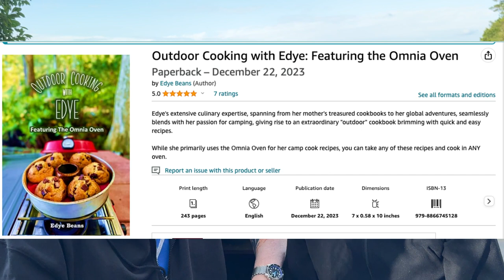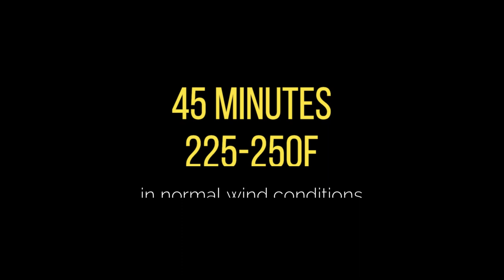NUTTER BUTTER REECE'S CHOCOLATE DUMP CAKE | OMNIA OVEN OUTDOOR COOKING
With Edye traveling, my sister and I went camping and decided to make the most unhealthy decadent thing we could think of. this Nutter Butter reece's chocolate cool whip dump cake. If you have a sweet tooth, this is the real deal.

Ingredients:
1 Package (16 oz or 450g) Nutter Butter Cookies
13 oz (370 g) Nutella Hazelnut Spread
12 oz (340 g) Reese's Thins Milk Chocolate Peanut Butter Cups
8 oz (225 g) Cool Whip
1 box (13.25 oz or 375 g) Chocolate Fudge Cake (Half was used)
1 Stick ( 113 g) Salted Butter sliced

Instructions:
Grease or spray non stick spray in Omnia Silicone liner
Layer Nutter Butter cookies
Dolup Nutella onto cookies
Layer Reese’s Cups
Add Cool whip layer
Sprinkle half - ¾ of cake mix
Place sliced butter on top of cake
Bake at 225F -250F for approximately 45 mins
Best served warm with a scoop of vanilla ice cream!

Omnia Gear we use:
Omnia Oven
Omnia Kit (5 products)
OMNIA 6-Pack Silicone Molds for Camp Oven - Set of 6
OMNIA Silicone Mold for Maxi Pan, 3L
Omnia Maxi Pan
Omnia Lifting Handle
Omnia Colored Lids
Omnia Base only

Camp Chef Gear we use:
Camp Chef Everest 2X Propane Stove
Camp Chef Everest 2 Propane Stove
Camp Chef 3 Burner Stove w/Grill Box
Camp Chef Carry Bag for Everest 2 and 2X burner stoves
Camp Chef Fry Griddle
Camp Chef Regulator Hose Kit
Camp Chef Folding Side Shelf
Camp Chef 3 Burner Griddle

Other gear you see in our videos:
Coleman Cascade 18
KitchenAid Cordless 7 Speed Hand Mixer
Cheapy Handheld Wireless Mixer

Camera Gear
Autel Lite Plus Drone
Go Pro 10